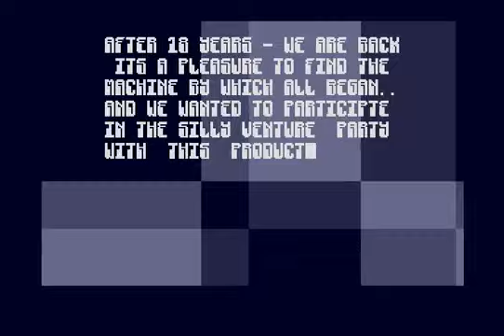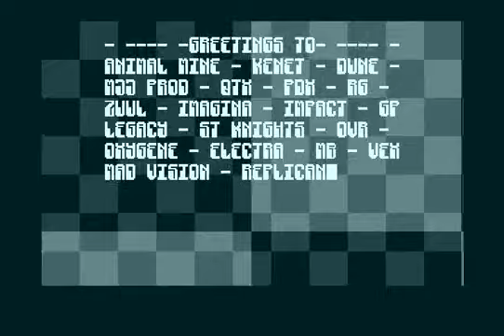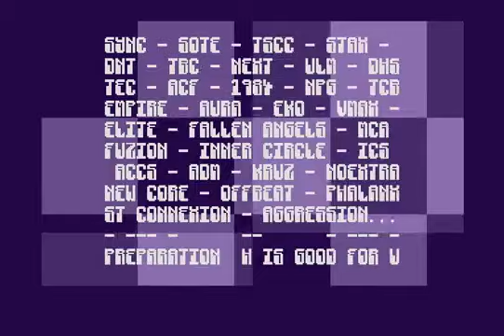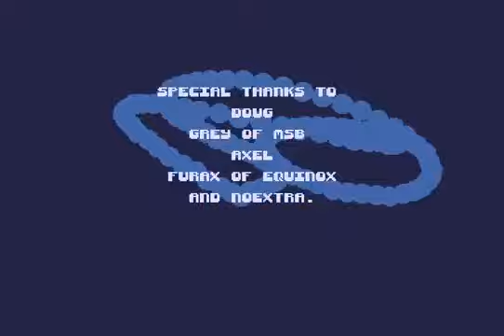Hemoroids - Return 96kb (2013) Atari STE